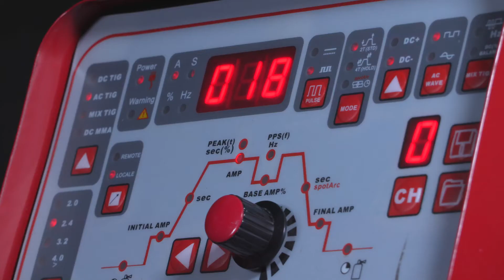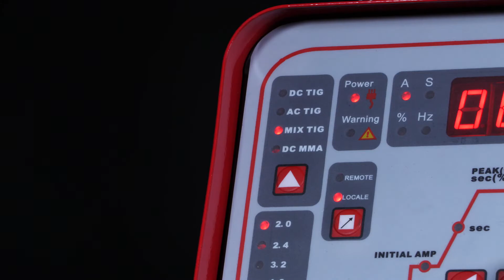TOPWELL MASTERTIG-250AC introduction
All of the TIG functions are included in TOPWELL Mastertig series. This 250A TIG welder has DC pulse TIG, AC tig with 3 kinds of wave controls and unique MIX TIG. The amperage range is from 5A to 250A. It can weld very thin aluminum  plate.